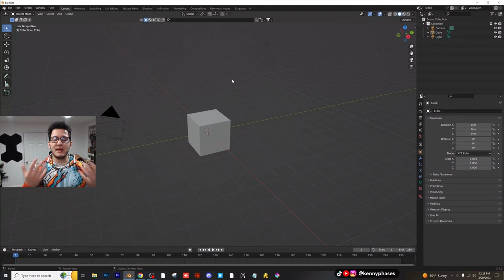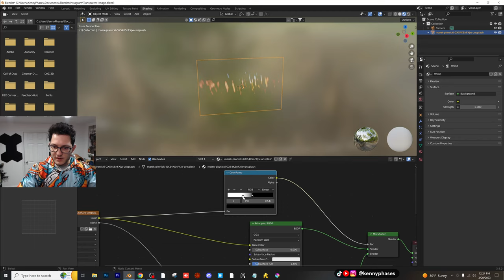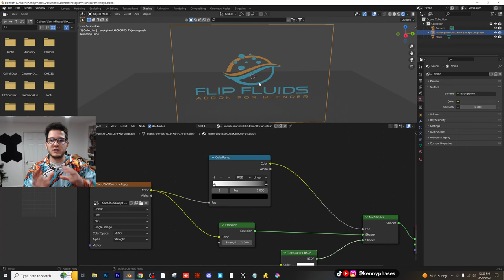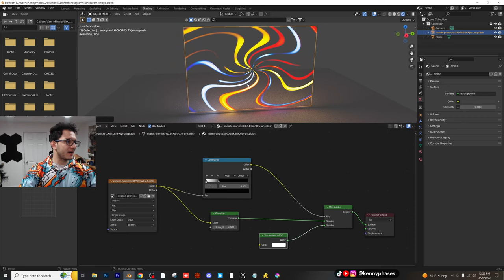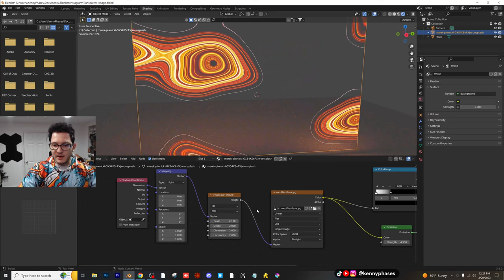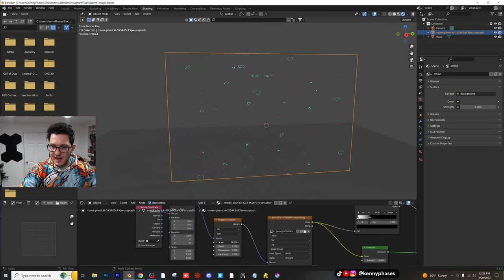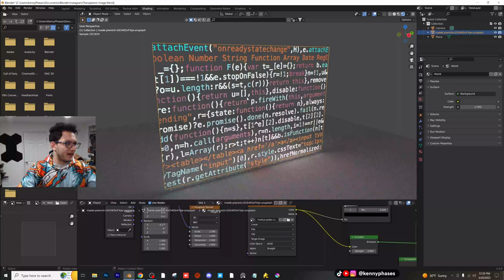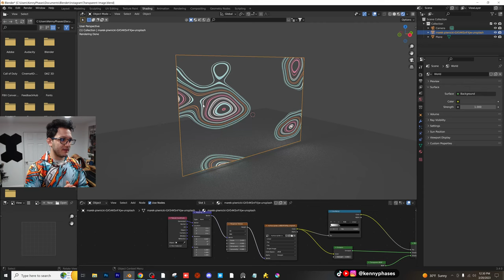Remove Black Background on Image in Blender 3D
Here's how to remove the black background on an image in Blender 3D!

Follow my other accounts for daily content!

Full Tutorials on my channel!

Come book a 1-on-1 Tutoring session with me for personalized lessons! Mentorship spots available.👇